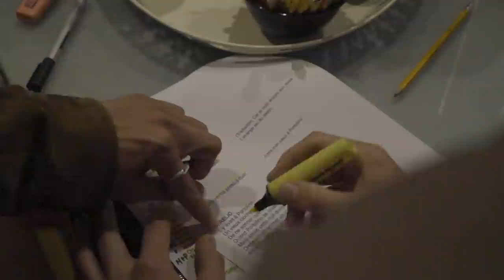It's now or never... | Nicky and Pierre NiPi (Part 3)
Our favorite spots in Paris, recording music and then we head to Pierre's childhood home in Burgundy